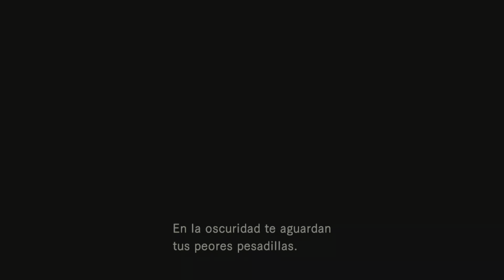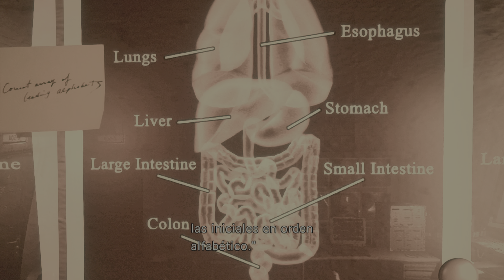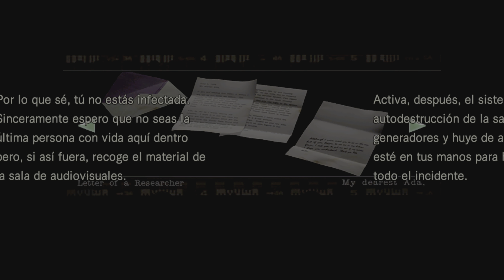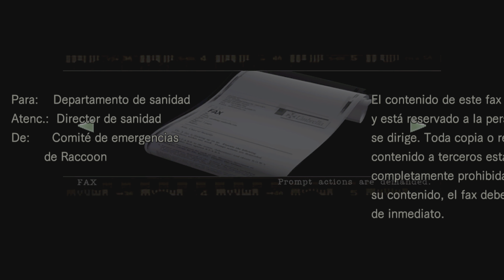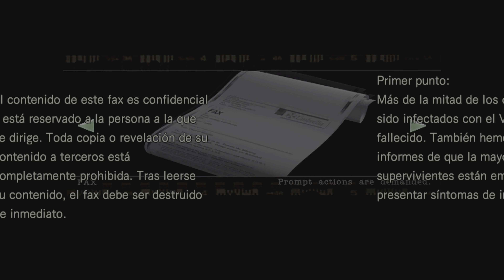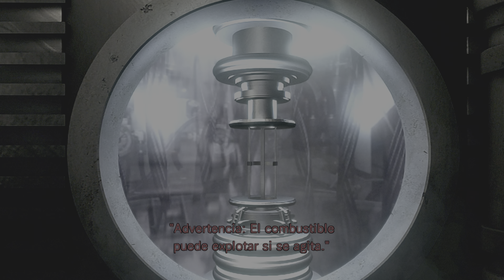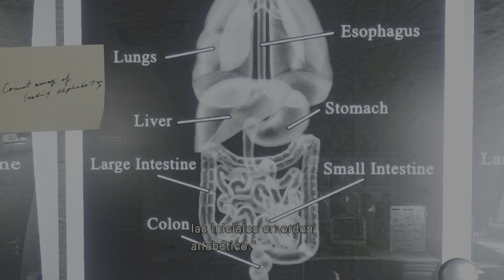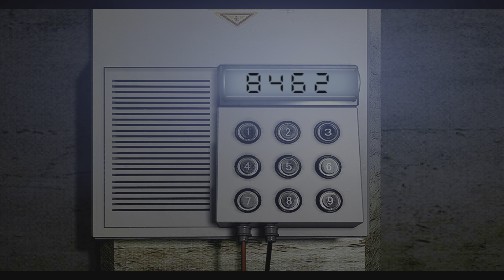Resident Evil remake campaña de jill valentine (4K) (ps5) parte 15